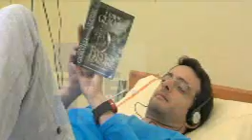21 días tumbados en la cama para contribuir a la ciencia y el espacio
a una inclinación de 6 grados y con la cabeza ligeramente por debajo de los pies para contribuir con Agencia Espacial Europea (ESA)